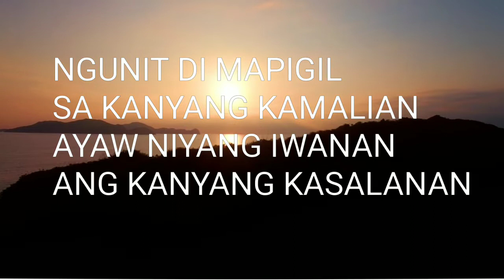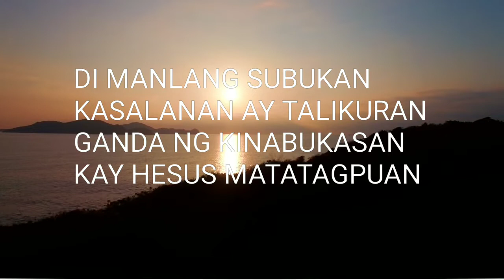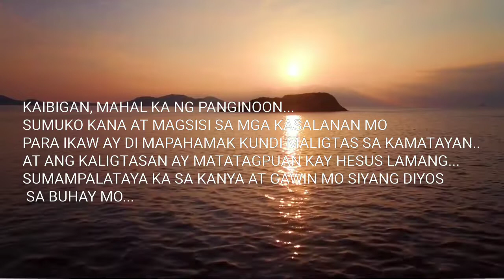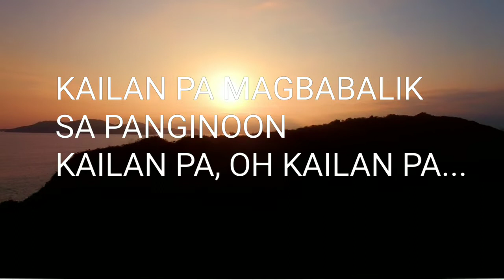KAILAN PA -PHILEO BAND (Cover by Bro.Roy)